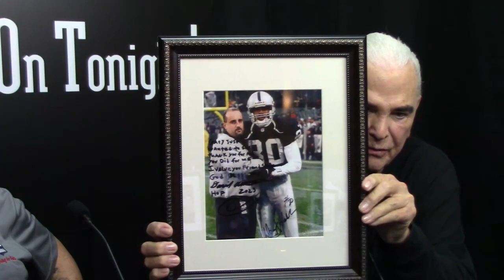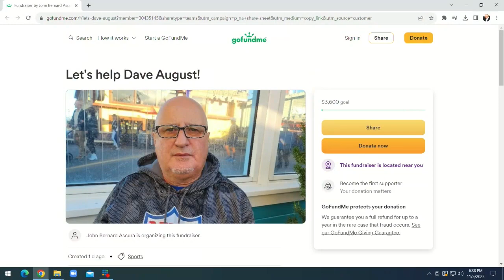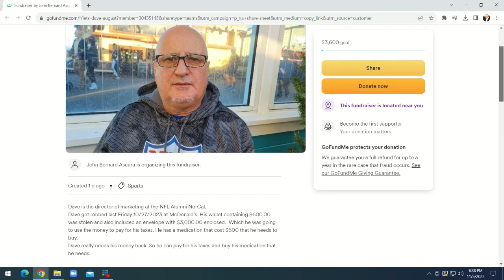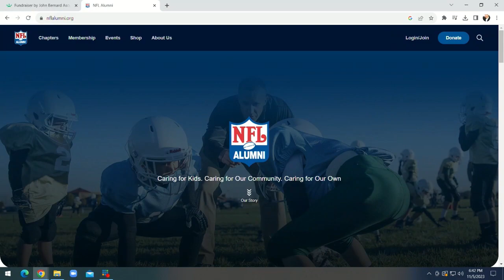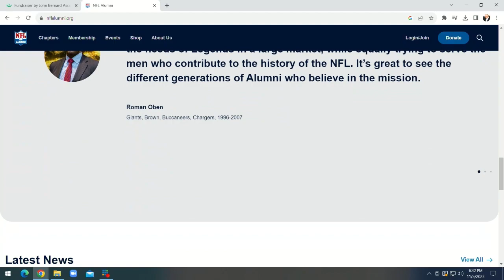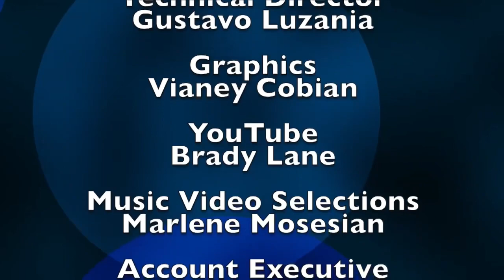Dave August NFL Alumni NorCal on Monterey On Tonight